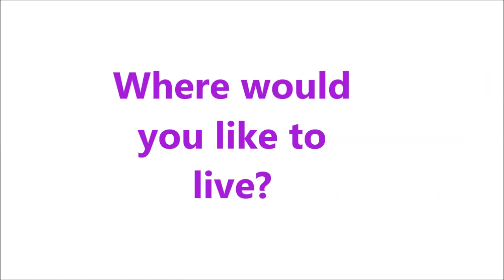Get To Know Me Tag! Goals, Piercings, etc!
Hey loves! so you get know a little bit about me in this tag video!